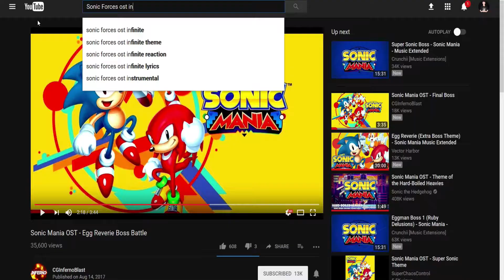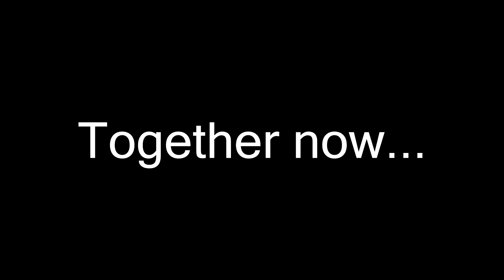Sonic Mania Egg Reverie Boss Easter Egg (Sonic Forces)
Add me on:
Playstation: SuperSonic_Tito